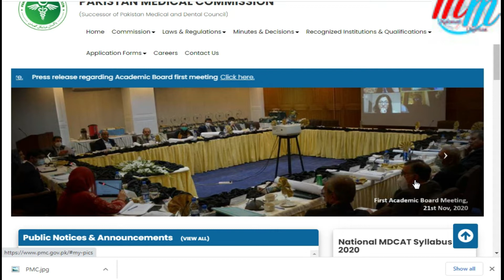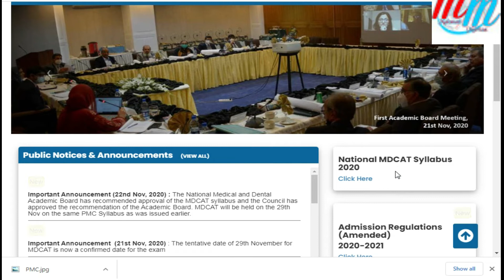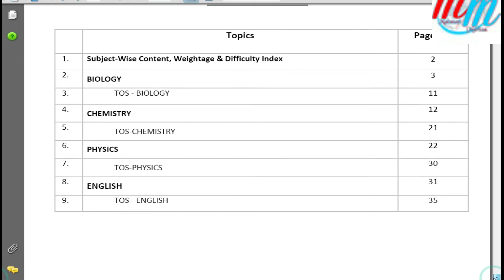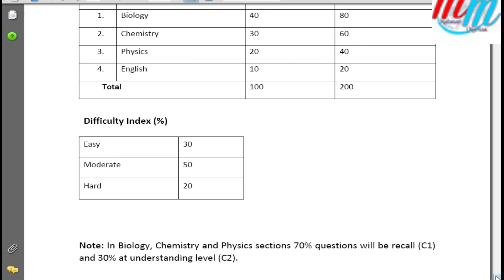MDCAT 2020-21,Test Date conformed -Pakistan Medical Commission- NTS Test date - UHS Entry Test Date